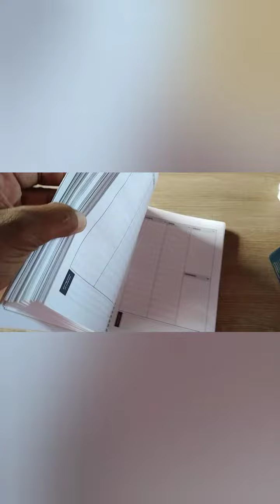COMO FAZER ENTREGA DE PÃO DE QUEIJO NA FAN 125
PãodeQueijoCaseiro o pão de queijo mais saboroso